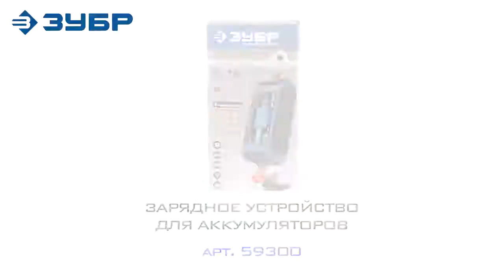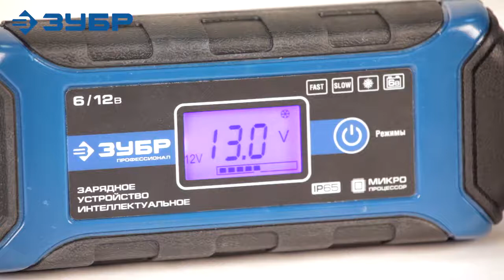Зарядное устройство для аккумуляторов ЗУБР 59300